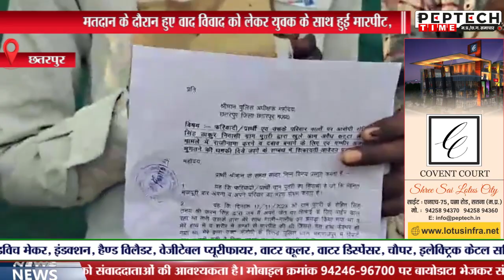मतदान के दौरान हुए वाद विवाद को लेकर युवक के साथ हुई मारपीट, एसपी ऑफिस में की शिकायत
peptechtime todaynews मतदान के दौरान हुए वाद विवाद को लेकर युवक के साथ हुई मारपीट, एसपी ऑफिस में की शिकायत